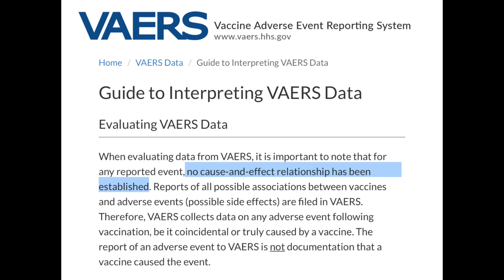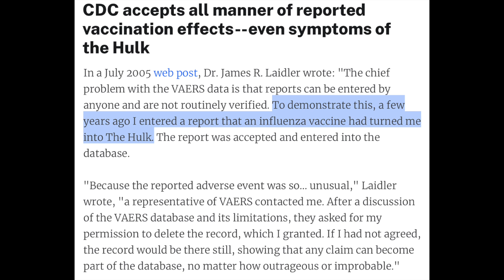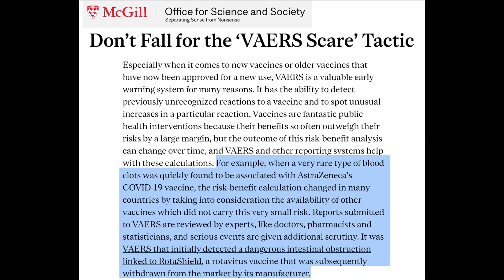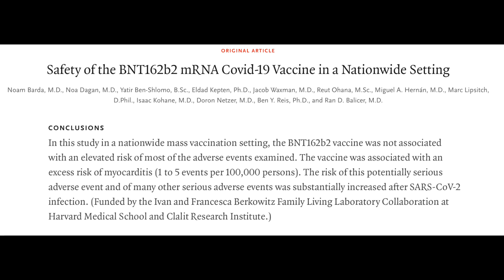You're using VAERS wrong